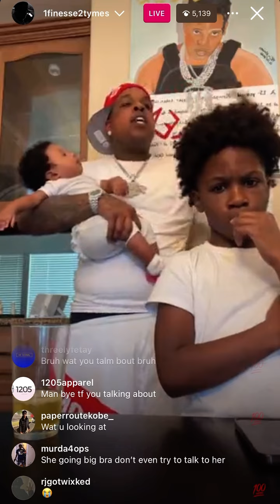Finess2tymes On NBA Youngboy Paying His Babymama For Sex😳😳